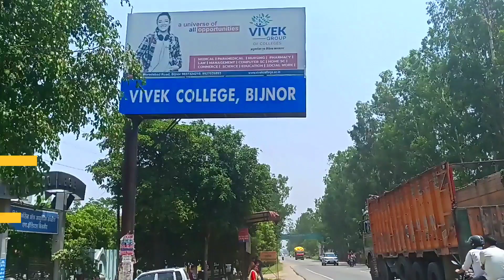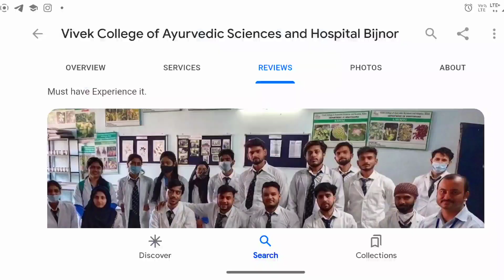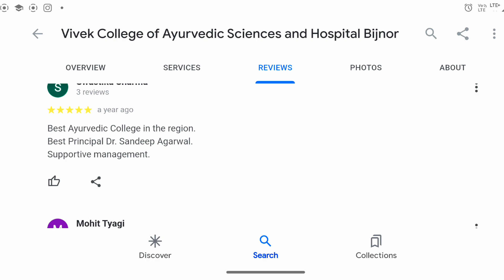Vivek Ayurvedic Medical College bijnor vlog | Best Private Ayurvedic Medical College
Vivek ayurvedic medical College bijnor
Vivek ayurvedic medical College
top private colleges in uttar pradesh

BAMS Admission से जुड़ी किसी भी प्रकार की जानकारी और BAMS के सबसे Low Fee वाले कॉलेज में Admisson लेने के लिए , आप हमसे संपर्क कर सकते है, whatsApp No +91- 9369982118
Up Ayush Counciling Upgradation Step By Step full Process  Upgradationhow to download provisional letter
download allotment letter
up ayush counselling 2022-23
myself shubham goldar
merit list and choice filling

NEET 2023 aspirants, are you curious about the expected cutoff and safe score for admission to government medical colleges? Look no further than this informative video